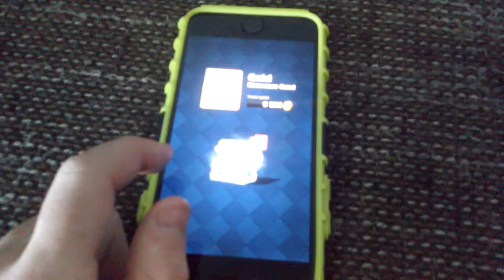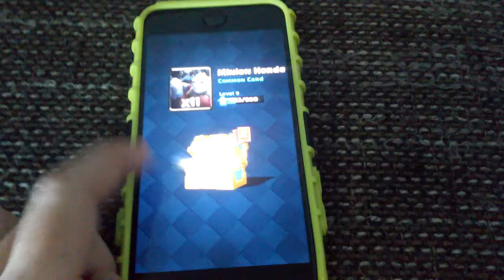Fishing for Bats Clash Royale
1 1 1 bat